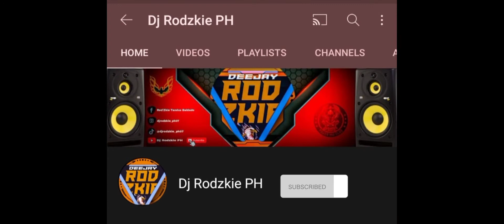E Yugyog Ang Katawan ( Vina House Hybrid Dj Rod'ZKIE Remix ) 2021 Viral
💯 Feel free to use my remix on your live stream, dance, and zumba videos, just credit my YouTube Channel

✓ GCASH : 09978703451